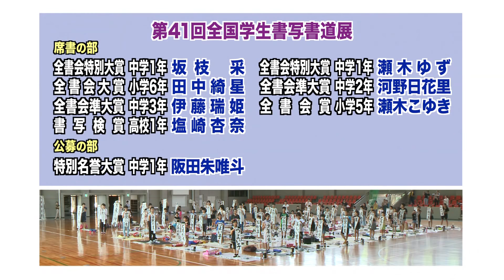全国学生書写書道展三重地区決勝大会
放送日２０１７年９月１７日〜９月２３日

８月４日（金曜日）、大安スポーツ公園体育館で第４１回全国学生書写書道展三重地区席書（せきがき）決勝大会が行われました。幼児から大学生までが参加するこの大会は、文字文化の発展と伝承、書く力の向上を目的に毎年、全国書写書道教育振興会が開いているものです。今年は県内各地区の予選を通過したおよそ１００人が参加し、日本一を目指しました。大会では学年ごとに決められた課題を制限時間２０分間で２枚書き、自分で良いと思う方を提出。文字のバランスがとれているか、とめやはね、はらいがしっかり出来ているかなどが審査されます。参加者の中には今年６月に開かれた第３３回高円宮杯・日本武道館書写書道大展覧会硬筆の部で全国学年１位、毛筆の部で全国学年４位に輝いた瀬木（せぎ）ゆずさんや、毛筆の部で全国学年５位に入賞した池田領納（いけだれな）さん、また７月に行われた第２９回ひらがなかきかたコンクールの毛筆の部で全国学年３位となった田中綺星（たなかきらり）さんの姿も見られ、どの参加者もこの日に向けて行ってきた練習の成果を発揮している様子でした。この大会の運営委員長を務める鈴木世津子さんは、「仲間たちと切磋琢磨することで、大きな目標に向かって諦めずに頑張ることが出来る人間に育ってほしいです」と子供たちへの思いを話していました。全国大会の結果はご覧のとおりです。今年は、公募の部で阪田朱唯斗（さかたしゅいと）くんが全国学年日本一の特別名誉大賞に選ばれました。おめでとうございます。